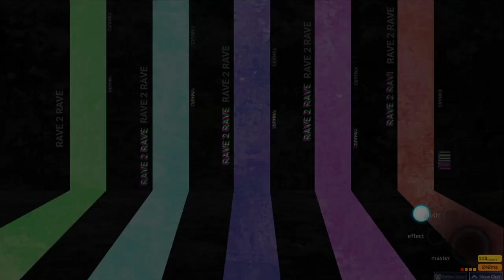Cranky - Rave 2 Rave +HR 97.18% FC